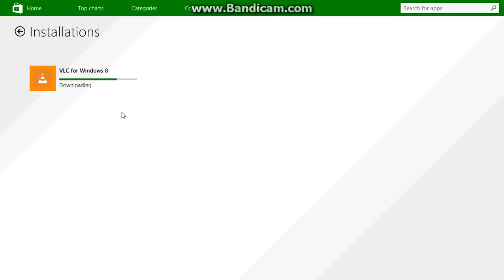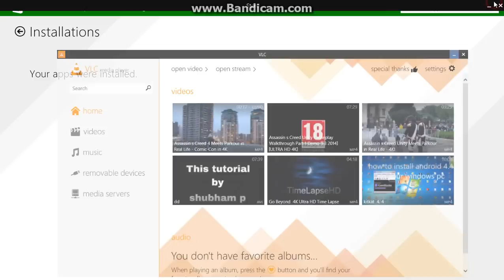how to install vlc media player on windows 8/8.1/10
Best laptop with oled screen

Best webcam for youtube

Best antivirus

Best bluetooth earphones